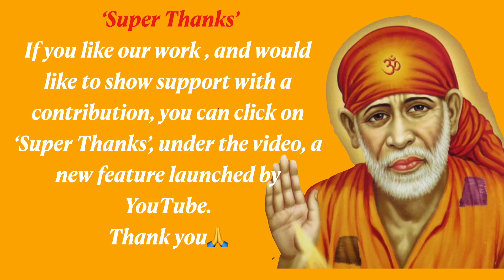Sai Baba Sandesh | Fakr Mehsoos Karo | 4th Feb '24